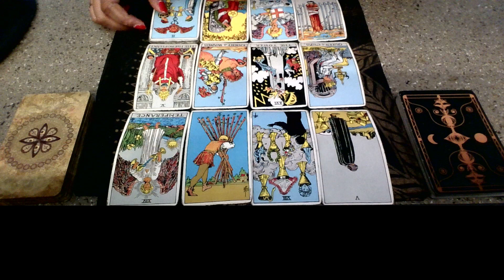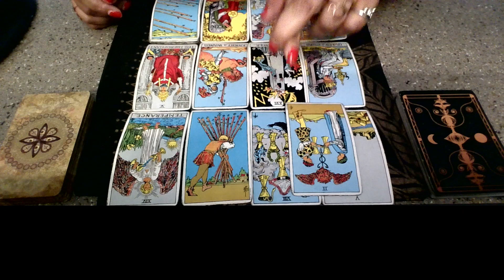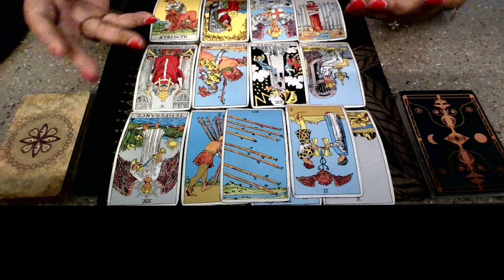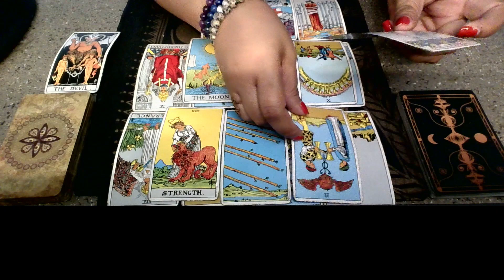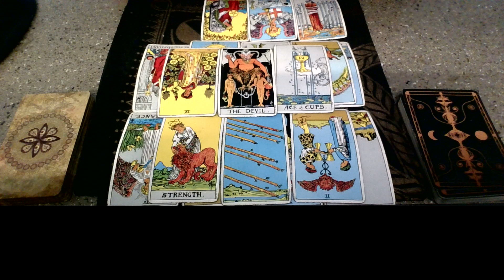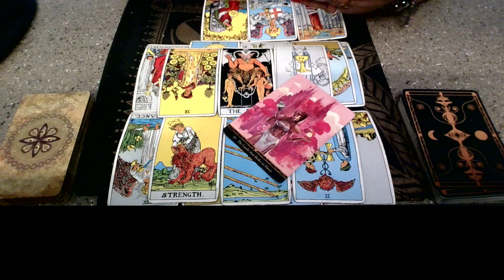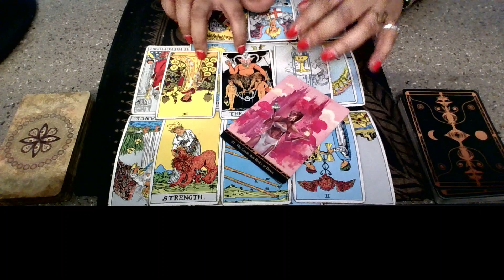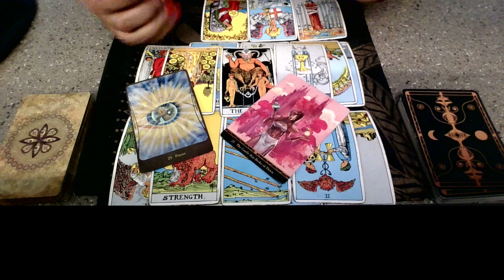Collective Reading: The Karma They're Getting Is BAD! You Reap What You Sow! Left Reeling By JUSTICE